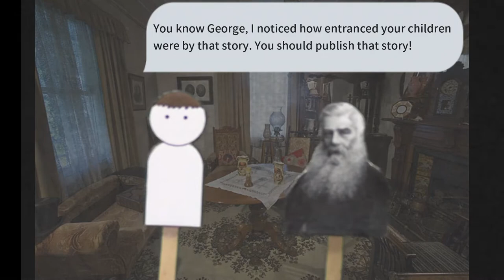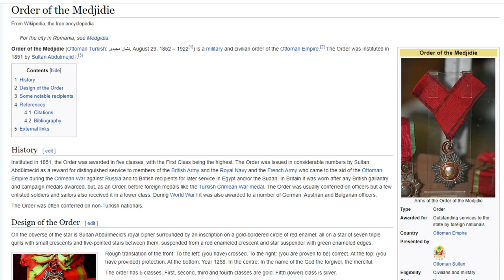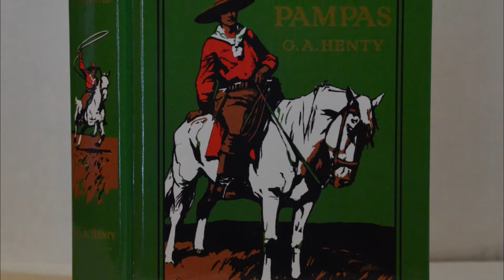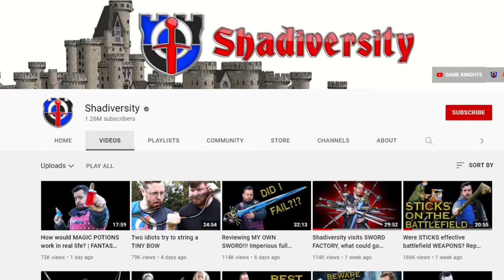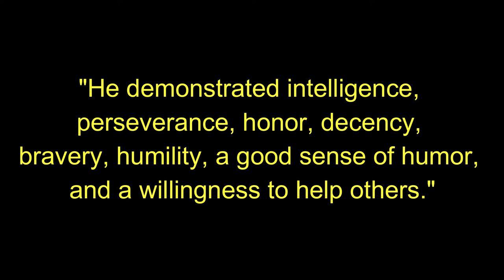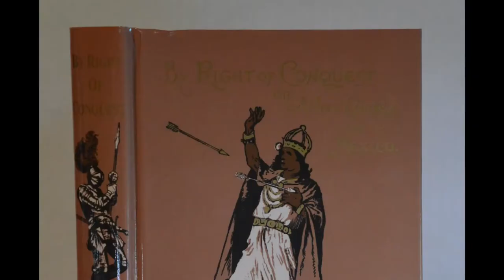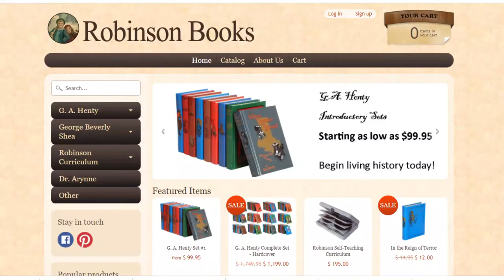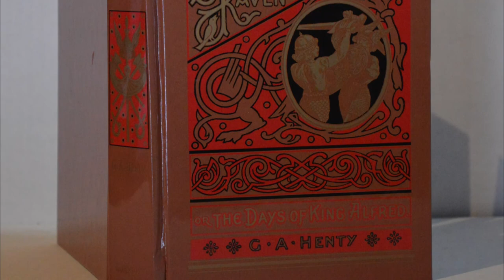The Remarkable History of G A Henty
George Alfred Henty lived an exciting and adventurous life, and then wrote many stories of adventure and character for the lads of England.  Join us as we learn the story of G. A. Henty.